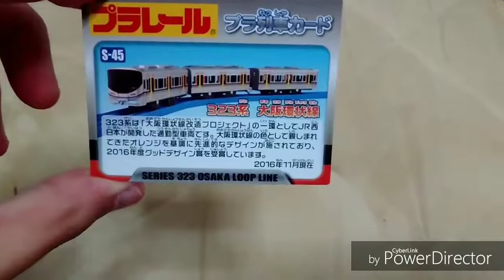「開封レビューはおすすめ動画か、概要欄でご覧ください。・第2編成目」S-45 323系大阪環状線を開封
途中から、使い回しの動画があります。ご了承ください。
225系100番台を制作します。ただ塗り替えるだけだけどw